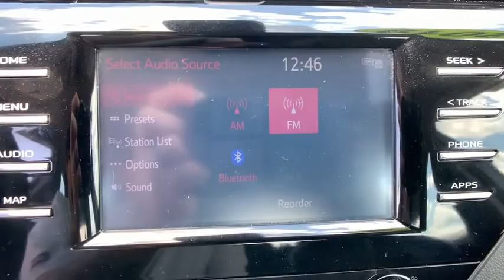2019 Toyota Camry Easton, Allentown, Bethlehem, Hellertown, PA, Phillipsburg, NJ 8051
Predawn Gray Mica Used 2019 Toyota Camry available in Easton, Pennsylvania at Star Buick Easton. Servicing the Allentown, Bethlehem, Hellertown, PA, Phillipsburg, NJ area.

**LIFETIME POWERTRAIN WARRANTY, **BLUETOOTH, **BACKUP CAMERA, **USB PORT, **POWER DRIVERS SEAT, **REMOTE KEYLESS ENTRY. 2019 Toyota Camry SE 2.5L I4 DOHC 16V 4D Sedan 8-Speed Automatic GreybrbrbrLehigh Valley's Largest GM Dealer! Star is a family owned and operated dealership that has been serving our area for over 37 years. With 3 locations we have over 600 Cars to Choose from!
Wheels: 8.0J x 18 Black Machined-Finish Alloy,Front Bucket Sport Seats,Fabric Seat Trim w/SofTex,Radio: Entune 3.0 Audio w/App Suite,4-Wheel Disc Brakes,6 Speakers,Air Conditioning,Electronic Stability Control,Front Bucket Seats,Front Center Armrest,Leather Shift Knob,Spoiler,Tachometer,ABS brakes,AM/FM radio,Alloy wheels,Automatic temperature control,Brake assist,Bumpers: body-color,Delay-off headlights,Driver door bin,Driver vanity mirror,Dual front impact airbags,Dual front side impact airbags,Four wheel independent suspension,Front anti-roll bar,Front reading lights,Fully automatic headlights,Illuminated entry,Knee airbag,Low tire pressure warning,Occupant sensing airbag,Outside temperature display,Overhead airbag,Overhead console,Panic alarm,Passenger door bin,Passenger vanity mirror,Power door mirrors,Power driver seat,Power steering,Power windows,Radio data system,Rear anti-roll bar,Rear reading lights,Rear seat center armrest,Rear side impact airbag,Rear window defroster,Remote keyless entry,Security system,Speed control,Speed-sensing steering,Split folding rear seat,Sport steering wheel,Steering wheel mounted audio controls,Telescoping steering wheel,Tilt steering wheel,Traction control,Trip computer,Variably intermittent wipers,Exterior Parking Camera Rear,Auto High-beam Headlights,Emergency communication system: Safety Connect,Rear seats Folding position: fold forward seatback